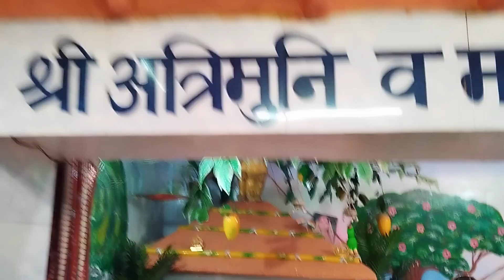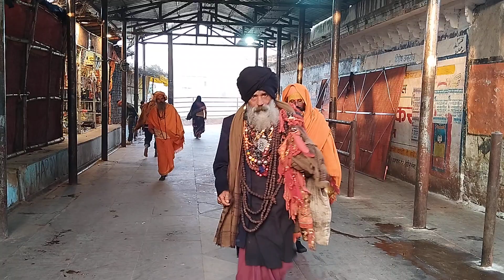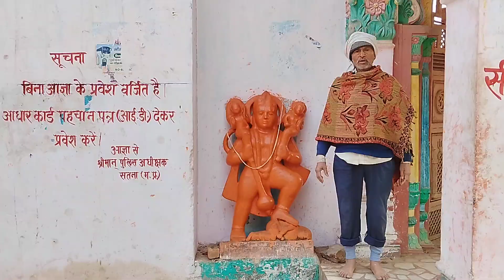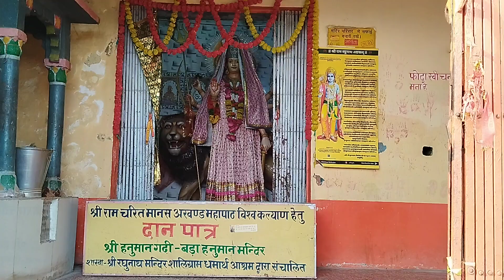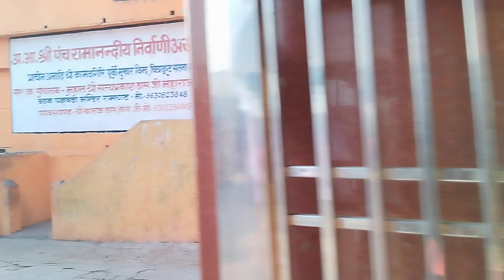🙏 चित्रकूट तीर्थ धाम कामदगिरि पर्वत परिक्रम || Chitrakoot Dham kamadgiri Parvat Parikrama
श्री गणेशाय नमो नमःरिद्धि सिद्धि कृपा करो भंडार भरो
श्री गैंडा गीर बाबा की जय श्री कारस बाबा की जय #

त्रिलोकी नाथ
टुडे बॉडी
1#TrilokiNathSharmamenproprietor
2#CameramanBholaSharma
3# SangeetkahanilekhakKhushiParashar
4#Rajasthani dhamaka YouTube channel
5#TrilokiNathSharmaYouTubechannelvideo
6#Dhaulpursesatsangvideovakiltan
7#AnandATIUttamAnandmandironkedarshan
8#MaintrilokiNathSharmalightfittingnalfitting
9#VahaisikifittingACgaschargingvideobanana
10#Mujhkolagbhag 10 DESAMBAR 2023
11#YOUTUBECHANNELKISTARTINGKI
# MILAHAIMeramujhkoPUREBHARATKA
ShaniMaharajTakjaati hai train shanichara dham
videodekhenvahekbarShaniMaharaj per jarurjaeng
रामगोपालसोनीजीने₹1100 इनामदियासंतोको?